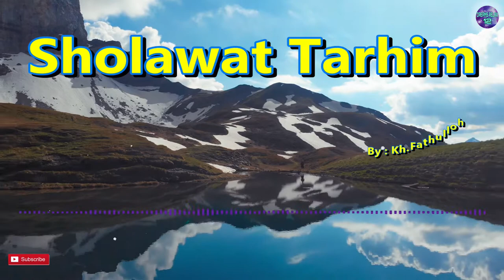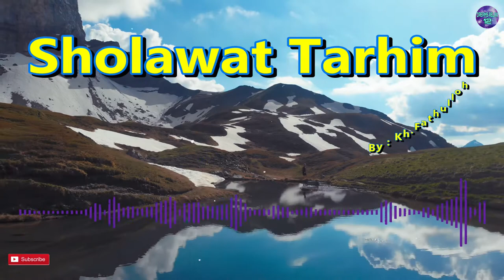Sholawat Tarhim Menjelang Waktu Subuh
Assalamu'alaikum wr,wb, Allaahumma Sholli 'Ala Sayyidina Muhammad
Allaahumma Sholli 'Alaa Sayyidina Muhammad.
Hallo guys bagaimana kabar kalian semua nya Insya Allaah Dalam Keadaan
baik-baik saja ya,,
Shalawat Tarhim adalah doa pujian bacaan seruan selawat yang dikumandangkan beberapa waktu sebelum adzan menjelang Salat Subuh.

Pada pagi hari menjelang waktu sholat subuh kita seluruh masyarakat muslim di indonesia tentu sudah tak asing lagi dengan bacaan tarhim. Sholawat tarhim ini sangat melegenda di tanah air dan menjadi lantunan shalawat yang menemani pagi hari kita setiap harinya terutama bulan ramadhan pada waktu sahur dan imsyak. Alunan sholawat tarhim ini sangat enak didengar, merdu dan menyentuh hati. Membuat pendengarnya terbangun dan semangat dalam menjalankan ibadah sholat subuh.

Dahulu sholawat tahrim ini diperdengarkan di hampir seluruh masjid dan musholla di tanah air terutama jawa timur. meski kini intensitasnya tidak seperti dulu, namun shalawat tarhim ini masih sering diperdengarkan selagi menunggu waktu subuh tiba atau sesaat sebelum adzan dikumandangkan. Tak heran memang mengingat bait dan syairnya mengandung makna yang dalam.

Sholawat ini pertama kali dipopulerkan di Indonesia melalui Radio Yasmara (Yayasan Masjid Rahmat), Surabaya pada akhir tahun 1960an. Penciptanya adalah Shaykh Mahmoud Khalil Al Hussary, ketua Jam’iyyatul Qurro’ di Kairo, Mesir.
Jangan Lupa Dukung Terus Channel Dreams Relax 12
 dengan
LONCENG NYA JUGA YA,,
agar kami biar lebih bersemangat dalam membuat konten-konten
yang dapat bermanfa'at buat kita semua,,